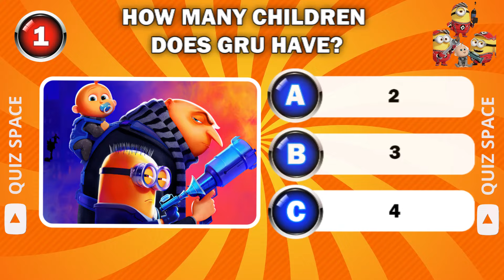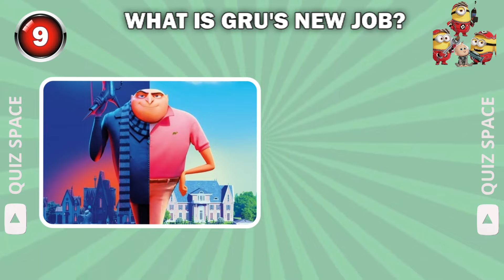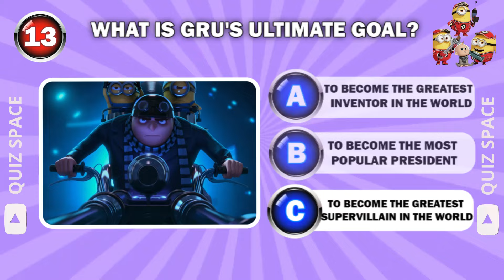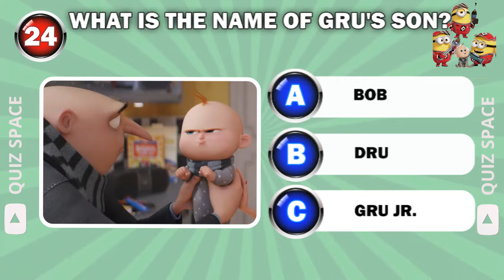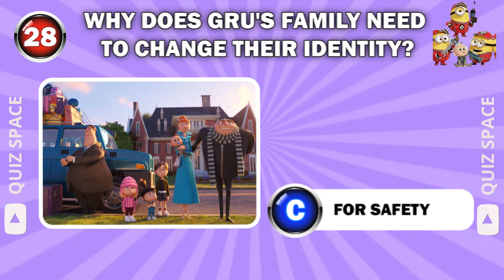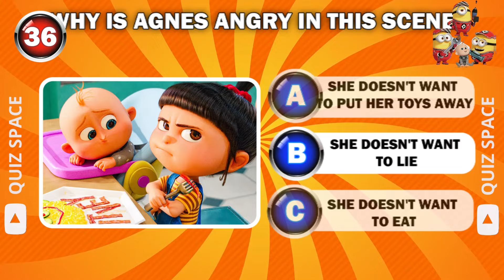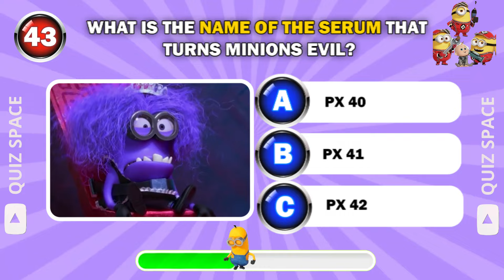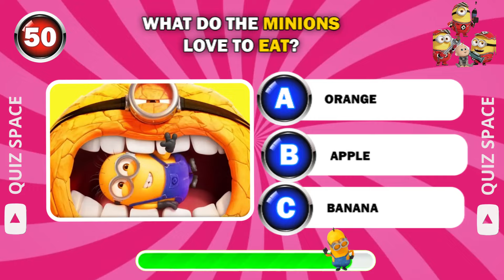DESPICABLE ME 4 Quiz 🎬🍌🍿 How Much Do You Know About The Movie Despicable Me 4?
How much do you know about Despicable Me 4? Test your knowledge of the new movie with Gru and his hilarious Minions with our entertaining quiz. Discover curious facts and secrets related to the movie Despicable Me 4. If you are a Minions fan and love this movie, this quiz is perfect for you. Don't miss the opportunity to show how much you know about Gru and his gang! 🎬🍌🍿